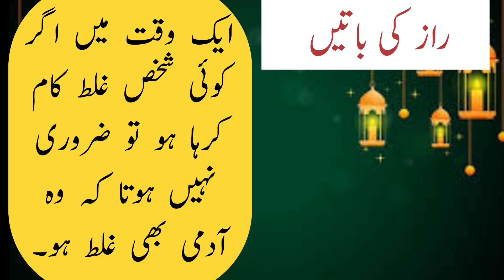wo amal jis ke niyat khrab khoof rhta he وہ عمل جس کی نیت خراب ہو خوف رہتا ہے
aqwale zareen
islahistory
hdees nbwe